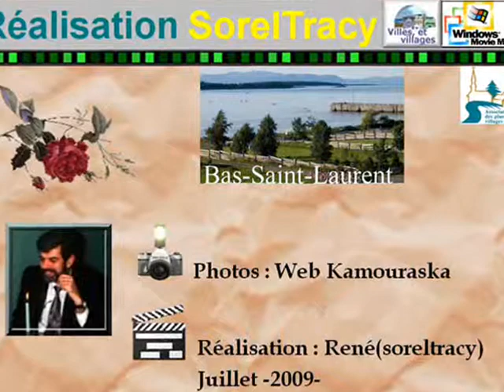KAMOURASKA_QUEBEC_CANADA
PHOTOS : WEB,
RÉALISATION : René Roy(soreltracy)
POUR VOIR MON BLOGUE :